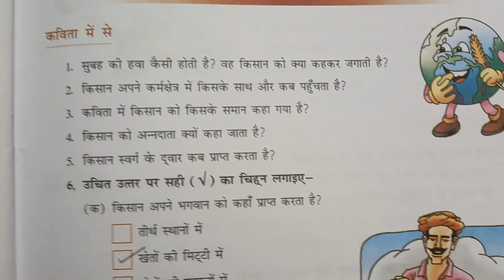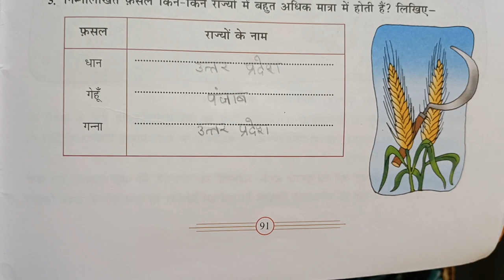DAV class 7 Hindi lesson 15 अन्नदाता कृषक हिन्दी ज्ञान सागर solution